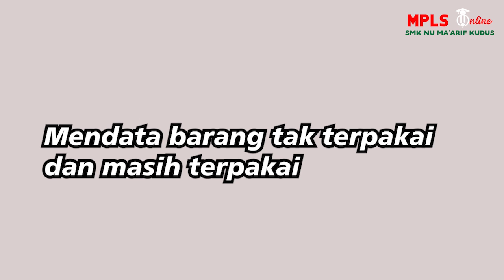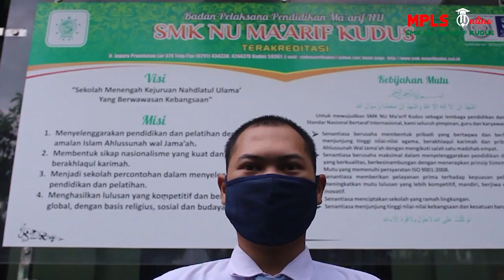[[MPLS 2021/2022]] Pengenalan Budaya Industri SMK NU Ma'arif Kudus By Mr. Raditya Nugroho S.Pd., Gr.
Halo Peserta didik baru. Kita berjumpa di materi Pengenalan Lingkungan Sekolah By Mr. Raditya Nugroho, S.Pd., Gr. Guru SMK NU Ma'arif Kudus. Yuk, kenali budaya ciri khusus SMK NU Ma'arif Kudus.

SMK NU Ma'arif Kudus Make Efforts and Pray To Be The Best